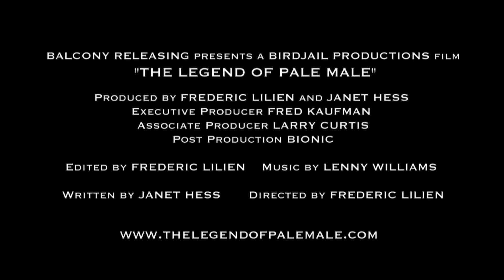The Legend of Pale Male - Official Trailer (HD) (2010)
This is the true account of one of the most surprising and remarkable love stories in the history of New York. It begins in 1993, when a young man from Belgium looking to change his life has an unexpected encounter in Central Park. He meets a hawk. Not just any hawk, but a wild Redtail, a fierce predator that has not lived in the City for almost a hundred years. Compelled to follow this extraordinary creature, he buys a video camera and sets out to track the hawk. Little does he know that the journey will take him almost twenty years and lead him down many trails of life, death, birth, hope, and redemption. Affectionately known to New Yorkers as Pale Male, the hawk becomes a magnificent obsession and a metaphor for triumph against all odds. His nest, perched on a posh 5th Avenue co-op, starts out as a novel curiosity to a handful of avid birdwatchers but becomes an international tourist destination - a place of pilgrimage. Then, on a December afternoon without warning, in the space of half an hour, the building dismantles Pale Male's beloved nest. In a wingbeat, media from around the world assemble on 5th Avenue to cover the unprecedented protest. Gathering behind Pale Male is an army of birdwatchers, movie stars, poets, children, dogs, and late night comedy show hosts. What unfolds next, as they say, could only happen in New York.